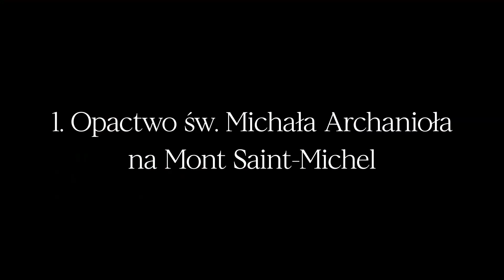Co zwiedzić we Francji? Francja - 8 najpiękniejszych miejsc.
Hej, dziś zabieram was w podróż po malowniczej Francji wypełnionej pięknymi widokami i ogromną ilością zabytkowej architektury :)

0:00 - Wstęp
1:00 - Opactwo św. Michała Archanioła
na Mont Saint-Michel
1:51 - Fort Boyard
2:45 - Bazylika Sacre-Cœur
3:48 - Luwr
4:50 - Strasbourg
5:44 - Haut-Koenigsbourg
6:33 - Colmar
7:40 - Zamek w Kintzheim
8:17 - Zakończenie